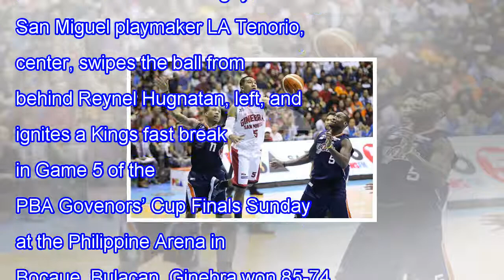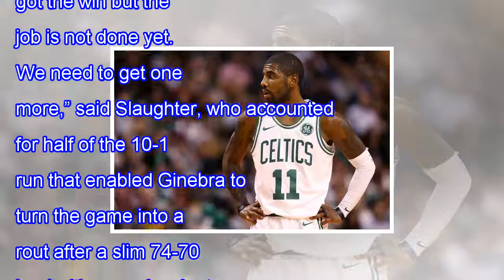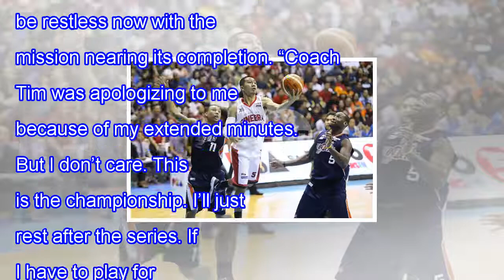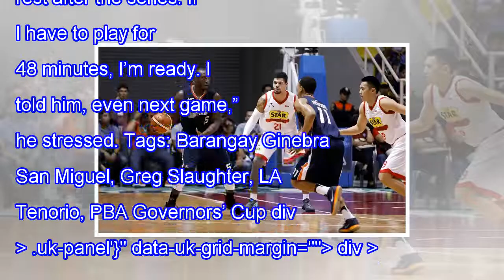Pba: bolts fight for dear life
By Jonas Terrado Bocaue, Bulacan – Aggressiveness was one of the words that came out in the mouths of both Greg Slaughter and LA Tenorio, a fitting description to their Game 5 performance Sunday that put Barangay Ginebra San Miguel on the cusp of ano...